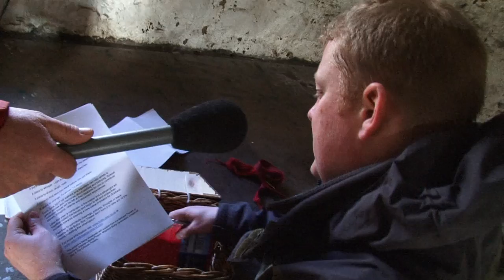Bothy Box - a project in development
Martyn Robertson invited BBC Radio Scotland to visit a bothy with him and to talk about the Bothy Box Project -  a projection in development with the National Theatre of Scotland.

Martin Travers (writer), Matilda Brown (composer and musician) and Martyn Robertson (film maker) are appealing to the public to contribute to their Bothies project.

Five boxes have been placed in bothies across Scotland. You can find them in:

Culra, near Dalwhinnie
Doune Bothy, Loch Lomondside
Burly Whag, Dumfries & Galloway
Uags Bothy, by Applecross
and on the Coulinpass between Achnashellach to Torridon.
Visitors to the Bothies will encounter a box containing a notebook, pencils and a camera and invited to share their experiences of bothying.

Your stories will form part of the future project.